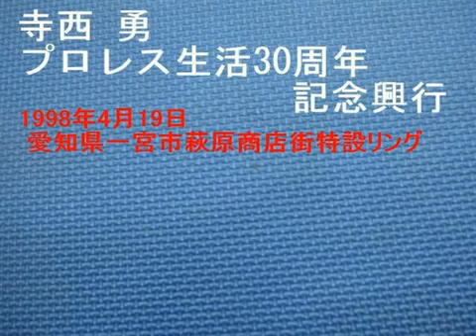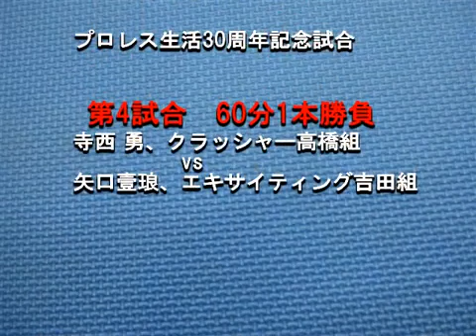SPWF - 1998/04/19 - Isamu Teranishi 30th Anniversary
The last channel got taken down, hopefully this time we will last longer.

Takashi Sasaki vs. Yusaku Shimada
Chiharu vs. Rie Tanabe
Phantom Funakoshi vs Mascara Kendo
Isamu Teranishi & Crusher Takahashi vs. Ichiro Yaguchi & Exciting Yoshida (Isamu Teranishi 30th Anniversary Memorial Match)